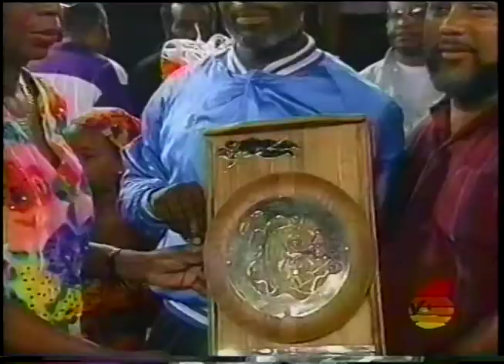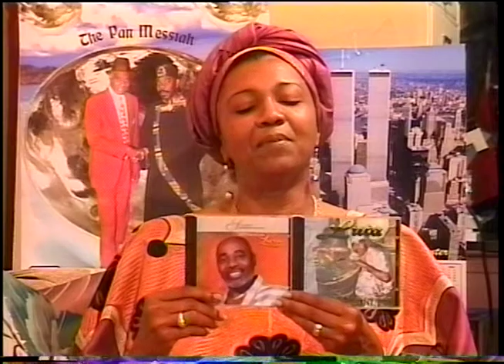Licensed Firearm: Luta' Winning Calypso Performance Analysis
Get an in-depth analysis of Luta's winning performance of "Licensed Firearm" in this video. Luta shared the Calypso Crown with Delamo in 1994 after making his debut in 1972!
MOREL PETER aka LUTA  made his debut in 1972 and went on to share the Calypso Crown with DELAMO in 1994 with "Good Driving" and "Licensed Firearm," thereby creating the first Calypso Crown joint winners in the history of the competition. He won the title again in 2006 with "Check the Foundation" and "Kaiso, Kaiso." His other calypsoes include:

Song: Licensed Firearm
Artist: Luta

Song: Shane On You
Artist: Luta

Song: Good Driving
Artist: Luta

Song: Jamoo Woman
Artist: Luta

Song: Pack Yuh Bag
Artist: Luta

ARCHIVAL MATERIALS
Courtesy of MEDIA DYNAMICS

Jeffery Selvon

Carla Parris

CHAPTERS
0:15:58
0:35:43
0:50:22

Special thanks for Video Footage from : CITV LIBRARY; NORYON PRODUCTIONS;  TTT; CNC3;   ADVANCE DYNAMICS; MAJOR&MINOR PRODUCTIONS; TV 6 VIDEO LIBRARY;  VISUAL ART & PRODUCTION;